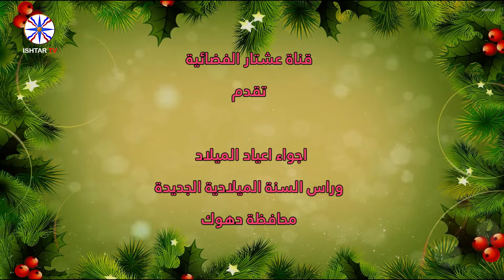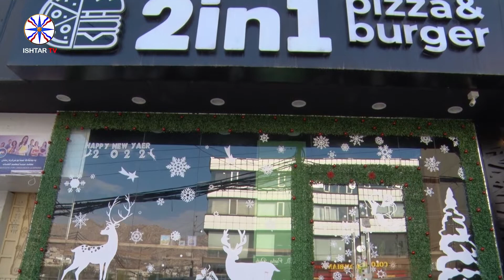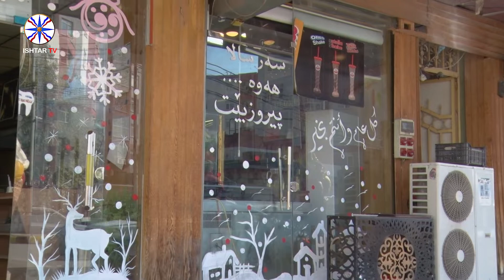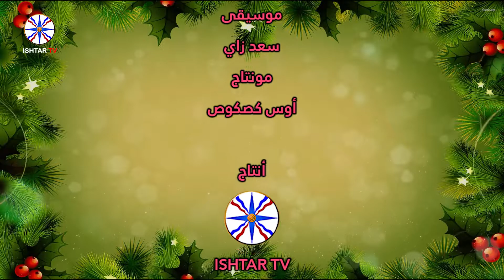اجواء العيد الميلاد المجيد في محافظة دهوك